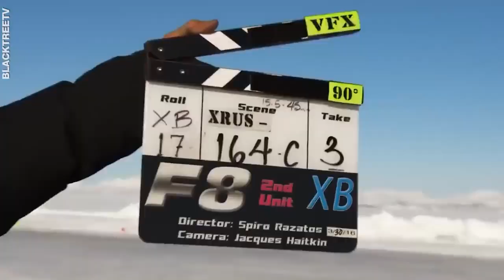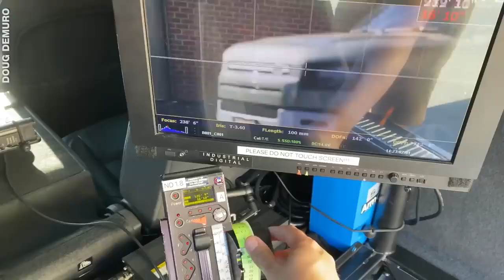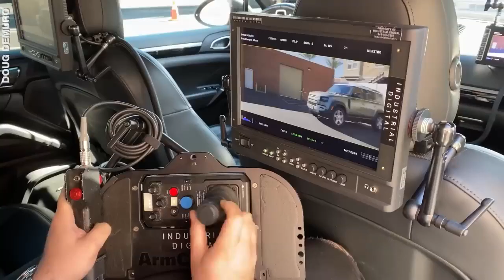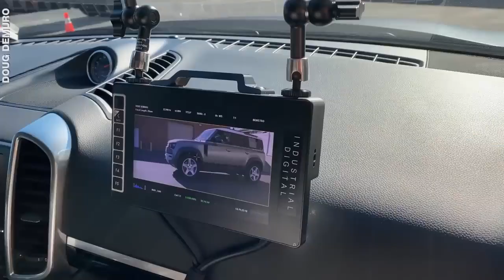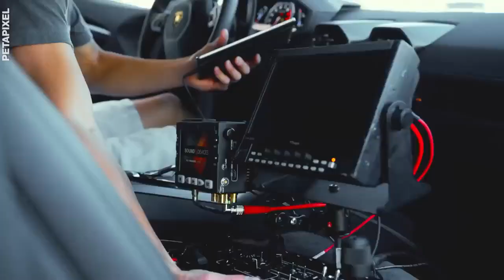Fastest Camera Cars in the World